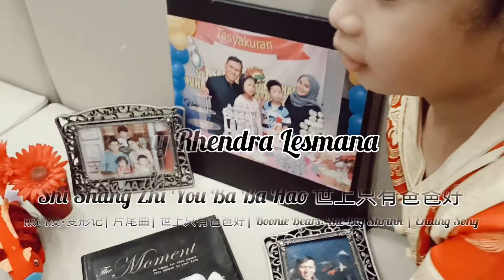Song Tittle : Ba Ba Hao Sing by: Kay Rhendra Lesmana